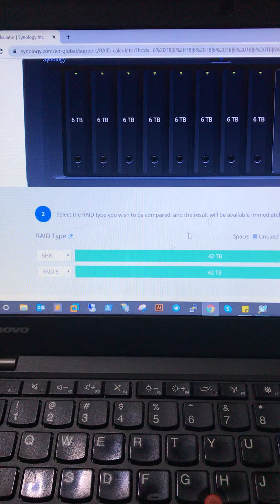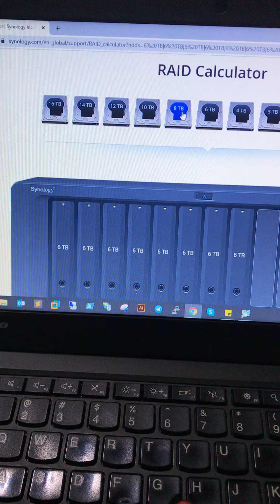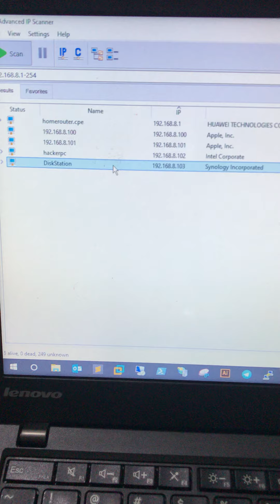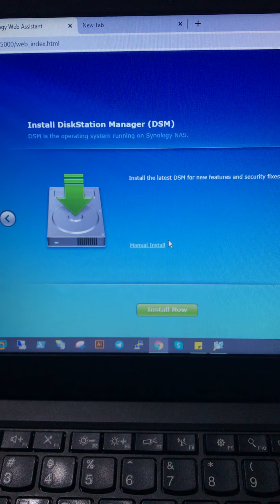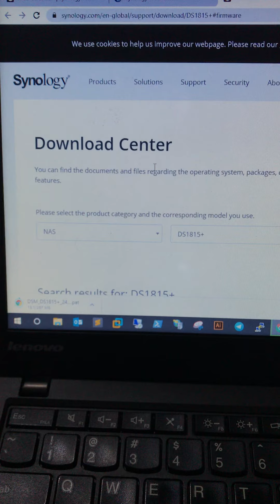Configure Raid synology nas and more detail step1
How to configure raid 5 and synology nas